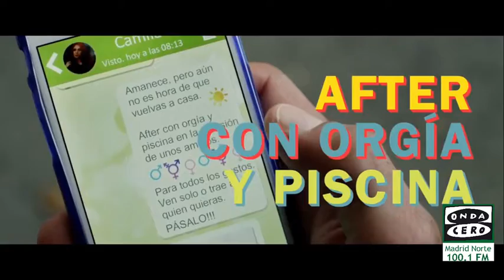Cultura de Cine: Roberto Pérez Toledo nos presenta su película 'Como la Espuma'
En nuestro tiempo de Cultura de cine hoy entrevistamos al director de ‘Como la espuma’, Roberto Pérez Toledo

Y ya sabes que si quieres darnos tu opinión sobre alguno de estos temas o hacernos llegar tus dudas o sugerencias puedes hacerlo en el mail , en facebook o en twitter @ondaceromn . Pero este año ya sabes que queremos escuchar tu voz en nuestro buzón del oyente 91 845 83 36